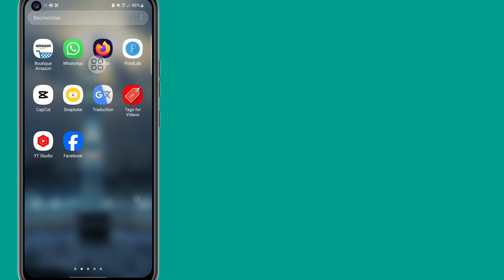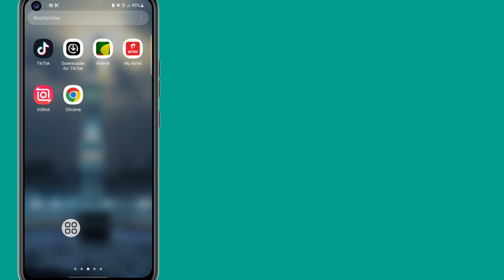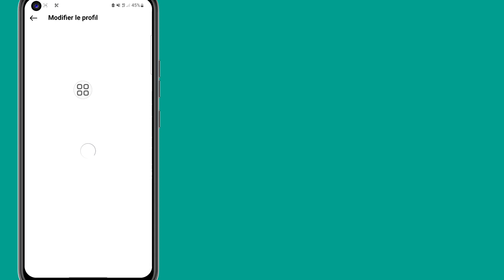Comment réparer la chanson du profil Instagram qui ne s'affiche pas - 2024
In This Video I Will Show You (Comment réparer la chanson du profil Instagram qui ne s'affiche pas - 2024 | Ajouter de la musique à partir du profil Instagram).

Please Follow my all Steps On-screen Instruction